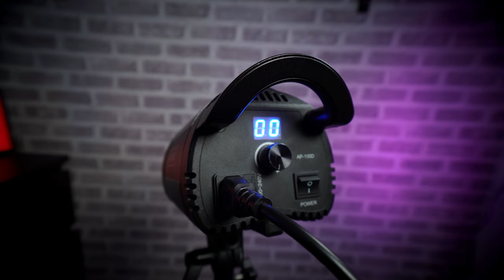Good Budget Studio Light?! - Fovitec StudioPro 100W LED Monolight Review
Introducing the wallet friendly Fovitec StudioPro 100W LED Monolight review! Another great budget youtube lighting setup by Fovitec. Keep in mind that this is just the light, you'll have to buy additional stands and light modifiers to get the most out of this light.

00:00 Intro
00:33 Price and Key Specs
01:14 Unboxing
01:48 Build and Features
02:56 Main Controls
03:13 AC Power
03:49 Power Control
04:07 WB and CRI
04:30 COB LED
04:43 Internal Fan
04:57 Fan Noise Tests
05:51 Beam Angle
06:30 Modifier mount options
07:12 Flickering
07:52 Power and Modifier Examples
09:14 Example and Modifier info
10:24 Price
10:49 Conclusion and final thoughts
11:16 Outro